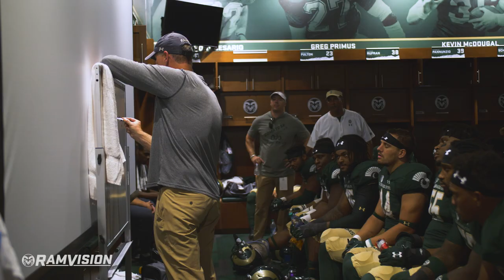CSU Football vs. San Jose State: Game Trailer